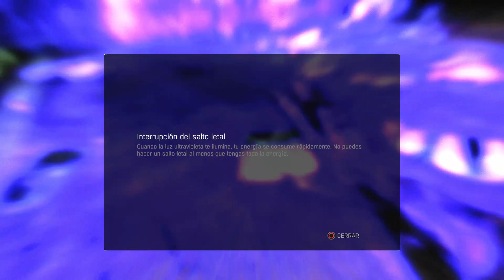Dying Light | SE EL ZOMBIE | Tutorial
Dying Light disponible para:
▬▬▬▬▬▬▬▬▬▬▬▬▬▬ஜ۩۞۩ஜ▬▬▬▬▬▬▬▬▬▬▬▬▬▬
▬▬▬▬▬▬▬▬▬▬▬▬▬▬ஜ۩۞۩ஜ▬▬▬▬▬▬▬▬▬▬▬▬▬▬

Saludos. rameCadenas